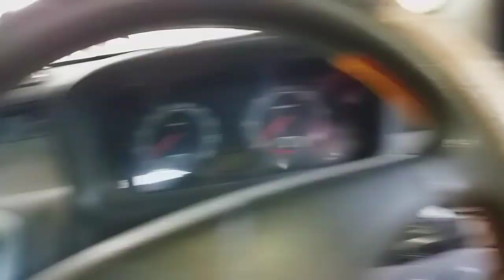Finally tor jor shuru || Cholo sukhoborta dei # Bengali Vlog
Finally tor jor shuru || Cholo sukhoborta dei